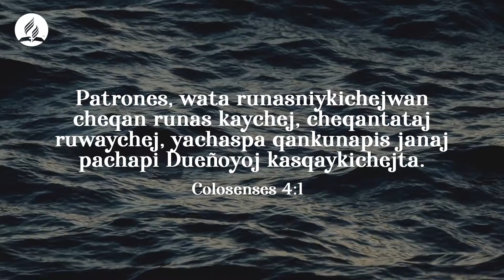Devoción Matutina en Quechua, 03/09/2021, Pablo, reavivados por una pasión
📖Devoción Matutina en Quechua (03/09/2021)
👏🏻“Amos, haced lo que es justo y recto con vuestros esclavos, sabiendo que también vosotros tenéis un Amo en los cielos” (Colosenses 4:1).
🔸Acompáñanos para que juntos estudiemos la palabra de Dios 🔸Comparte este mensaje con tus seres queridos